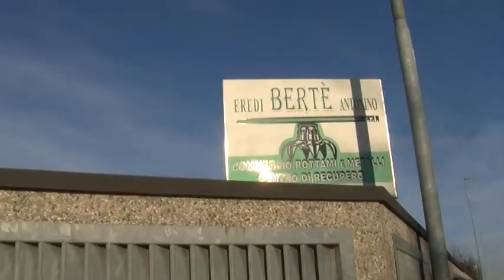Mortara, la Commissione Ecomafie alla Eredi Bertè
Questa mattina la Commissione nazionale Ecomafie è arrivata a Mortara per fare il punto sul grande incendio alla Eredi Bertè.